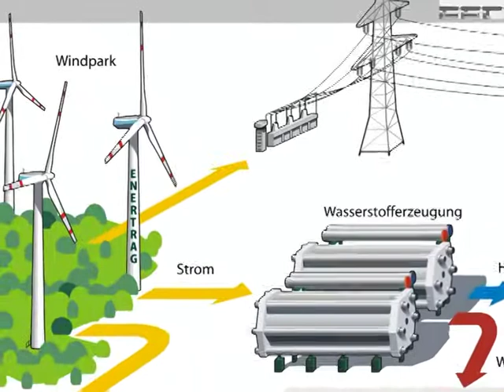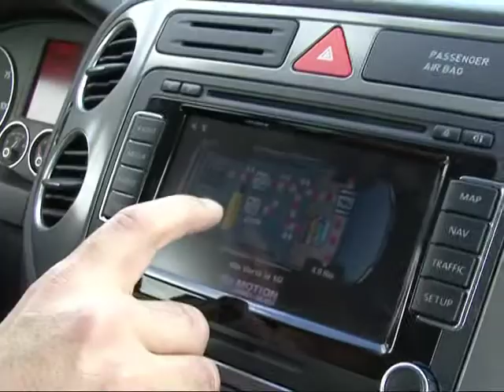Weltpremiere: CO2-neutrales Tanken am neuen Hauptstadt-Airport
Am zukünftigen Flughafen Berlin-Brandenburg (BBI) soll die die erste CO2-neutrale Tankstelle der Welt entstehen. Der angebotene Wasserstoff sowie die komplette Energieversorgung der Tankstelle werden über einen Windpark produziert. So sollen rund 170.000 Tonnen CO2 pro Jahr vermieden werden. AFPTV sprach mit den Verantwortlichen und wirft einen Blick auf alternative Antriebe der Zukunft.